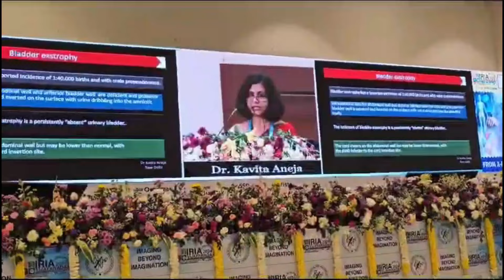Annual National Conference of Radiology (IRIA 2024).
It was a powerpack weekend at the annual National Conference of Radiology (IRIA) held at Vijayawada from 25th to 28th January... privileged to be selected for the final round of the radiology talent hunt in the dance category and honored to have won second price given by the honorable MP of the state. Also had the privilege to deliberate on "Abdominal Wall Defects" wherein I spoke about my novel Radiology Signs. Awaiting the falicitation by IRIA for my novel signs.